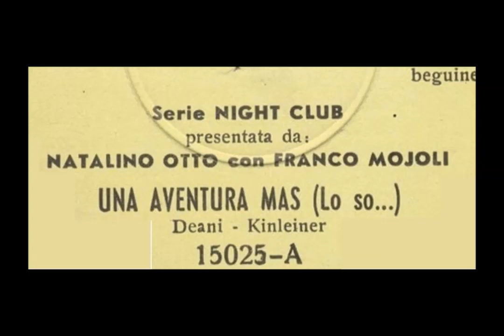Natalino Otto - LO SO... [UNA AVENTURA MAS] (1955)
Natalino Otto - LO SO... [UNA AVENTURA MAS] (Deani - Kinleiner) beguine - Mojoli e la sua Orchestra (Fonit, 15025 A) 1955 ***  Questa canzone dovette piacere molto all'epoca, se conobbe incisioni nell'arco di quasi tutti gli anni Cinquanta, partendo da quella del 1953 di Teddy Reno (che abbiamo proposto nel precedente video) giungendo alla più celebre di Don Marino Barreto jr. del 1958. Nel mezzo si colloca la presente di Natalino Otto, ammirevole per il canto morbidissimo ed ispirato.